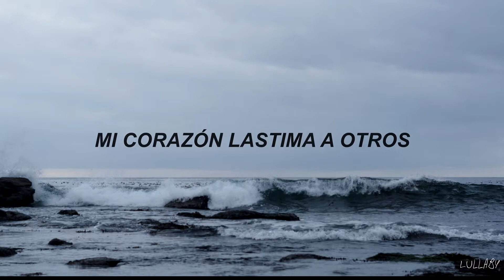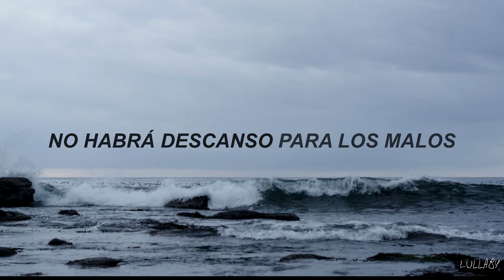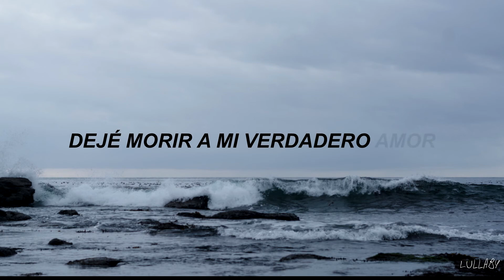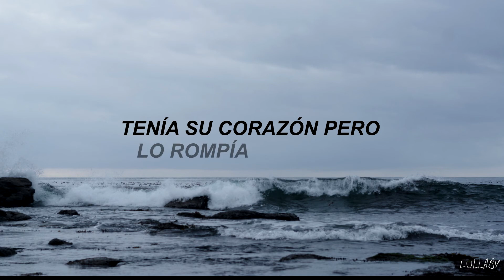Lykke Li - No rest for the wicked// Sub. español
Video hecho con amor 💕

°LYRICS°
My one heart hurt another
So only one life can't be enough
Can you give me just another
For that one who got away

Lonely I, I'm so alone now

There'll be no rest for the wicked
There's no song for the choir
There's no hope for the weary
If you let them win without a fight

If one heart can mend another
Only then can we begin
So won't you hold on a little longer
Don't let them get away

I let my good one down
I let my true love die
I had his heart but I broke it every time

**I own no credits of this song- No copyrigth infringement intended.**